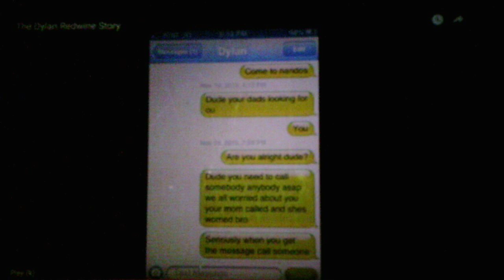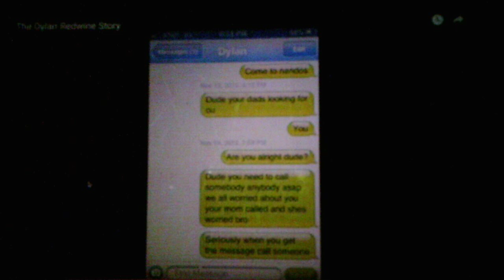The Dylan Redwine Story Commentary Video Updated Version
Some things I forgot to mention in this video

Mark Redwine has shown no remorse for his actions

Redwine did not testify or speak out at his sentencing

Redwine wrote in his sentencing statement Innocent of all charges, sham trial, fake conviction, and miscarriage of justice

Judge Jeffery Wilson admonished Redwine for his statement. He said I have trouble remembering a defendant with such utter lack of remorse.
Wilson also admonished Redwine for killing Dylan and then hiding his body in the mountains

Dylan and his father were seen on a security camera at the Durango Airport and at Walmart having little to no interaction. Dylan and his father then went to McDonald's for dinner which was never confirmed

Mark and Elaine both gave interviews giving there perspective about Dylan and his disappearance

Mark made his first public appearance at Dylan’s vigil however he did not attend any of birthday vigils or help search for Dylan after his disappearance due to him working his job

Mark stated on the Dr. Phil show that he believed his postal worker was the last person to see Dylan and not him however that was never confirmed

Mark Redwine was named a person of interest in 2015

Mark Redwine was named a suspect in 2017 in the months before he was arrested

Mark Redwine was arrested in Bellingham Washington while working his truck driving job

Mark Redwine is currently held at the La Plata County Jail in Durango Colorado where he has been since his arrest in 2017